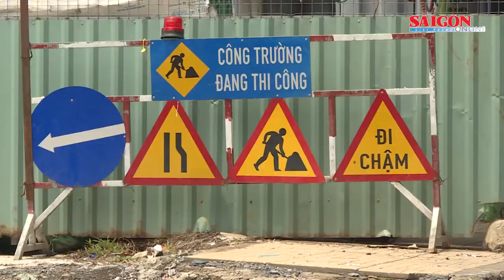TPHCM tạm ngưng thi công đào đường trong 2 ngày phục vụ bầu cử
TPHCM tạm ngưng thi công các công trình có tổ chức đào đường, vỉa hè trên địa bàn TP trong hai ngày 22-5 và 23-5 để phục vụ công tác bầu cử đại biểu Quốc hội khóa XV và đại biểu Hội đồng nhân dân các cấp nhiệm kỳ 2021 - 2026.